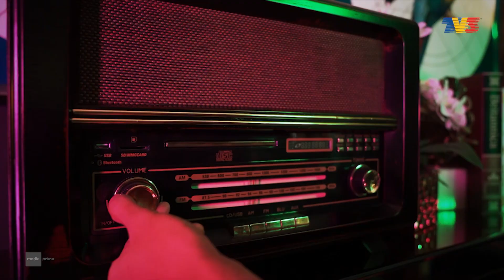Official Promo | Vokal Mania (2020)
Vokal Mania adalah sebuah program realiti terbaharu di TV3 di mana 24 orang penyanyi amatur (diberi gelaran Rookie) akan bertanding dengan 4 orang penyanyi profesional (diberi gelaran Idol) bagi merebut hadiah terkumpul bernilai RM80,000!

Sedia untuk bertarung? Vokal Mania, Setiap Sabtu, 9:00 malam. Undian anda akan menentukan Rookie Pilihan untuk ke peringkat Separuh Akhir Vokal Mania! Kuasa di tangan anda. Undi sekarang di